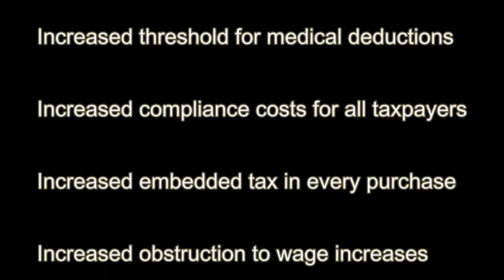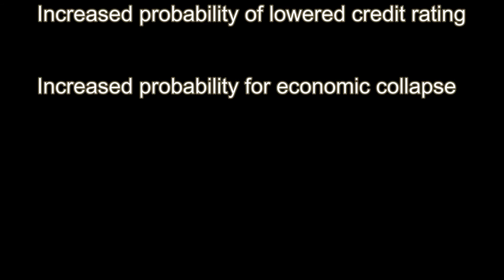Impact Of The PPAC Act